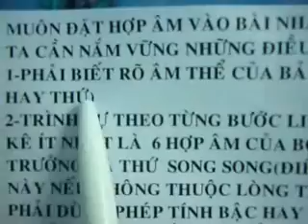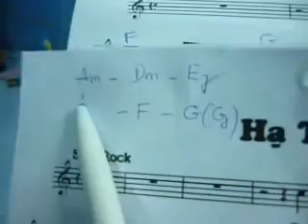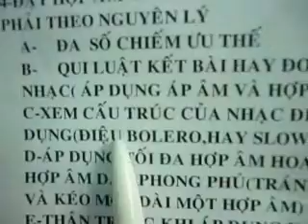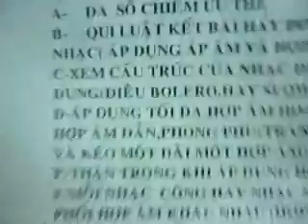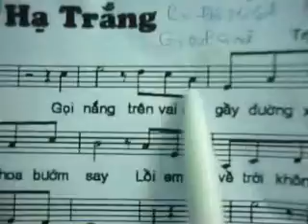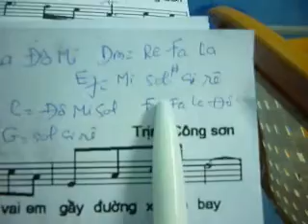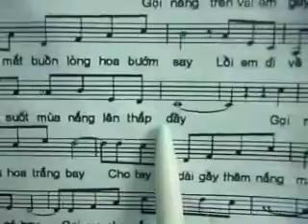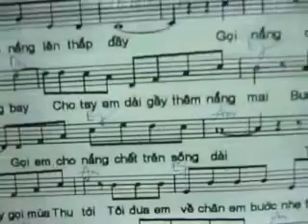dat hop am vao ban nhac 1